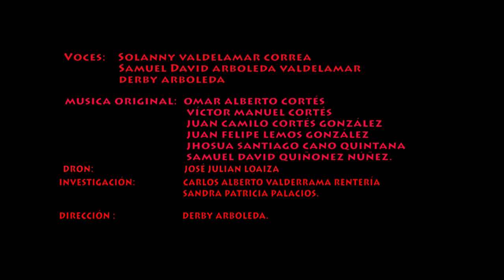Buenaventura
Resistencia del pueblo negro...